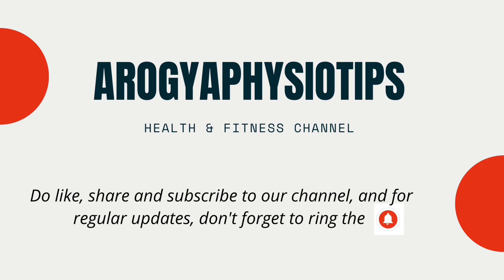Diastasis Recti repair patient feedback | Arogya physiotips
Here is a feedback from one of our clients who had been suffering from Diastisis Recti.

What is Diastisis Recti?

Diastasis recti is the partial or complete separation of the rectus abdominis, or “six-pack” muscles, which meet at the midline of your stomach. Diastasis recti is very common during and following pregnancy. This is because the uterus stretches the muscles in the abdomen to accommodate your growing baby. One study found that up to 60 percentTrusted Source of women may experience diastasis recti during pregnancy or postpartum.

The condition isn’t limited to pregnancy, though. It can affect anyone, including newborn babies and men. In some cases, it can result from lifting heavy weights incorrectly or performing excessive or unsafe abdominal exercises.

Can you fix diastasis recti without surgery?

Yes, it's possible to fix diastasis recti without surgery. Surgery is rarely performed to fix diastasis recti. We, at Arogya Physiotherapy, recommend physical therapy with at-home exercises to help heal diastasis without using surgical methods.

Arogya Physiotherapy Clinic offers a multidisciplinary approach to patient care. Each Practitioner has a wealth of clinical experience available for treatment and prevention of a variety of clinical conditions.